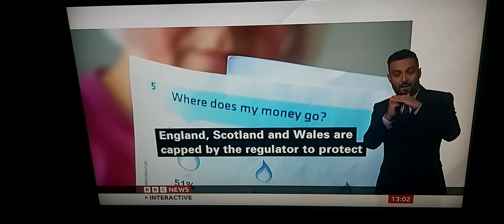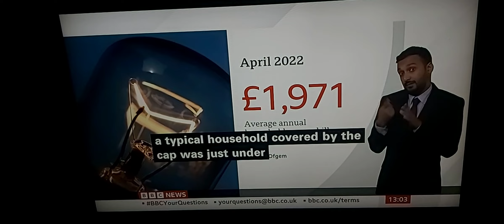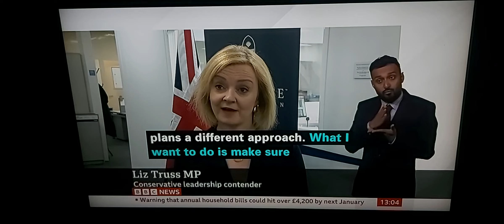Annual energy bills could hit £4,200 in Jan 2023 for typical household according Cornwall Insight !!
BBC News at One with BSL interpreter on BBC News Channel on Tuesday 9th August 2022.

BBC Business Correspondent Theo Leggett reports.

BBC Political Correspondent Nick Earley outside BBC Westminster Studios, talks live to Jane Hill.